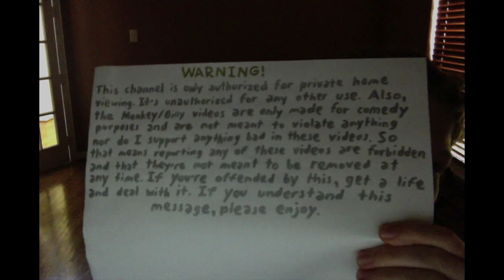EXPLICIT: Billy misbehaves at the book fair